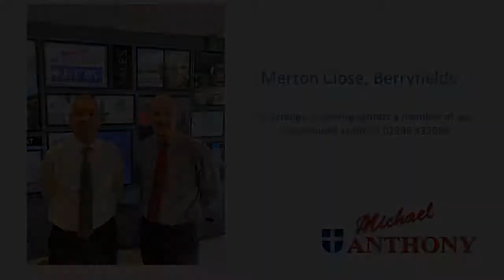7 merton close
Set on a quiet cul de sac on the popular Berryfields development we are pleased to offer this beautiful detached family home. The property benefits from a large kitchen/diner, a garage with driveway parking and a large enclosed rear garden.  The house is a short walk to Aylesbury Vale parkway railway station and the local schools and amenities.  This property is a very well presented throughout and is an ideal family home.